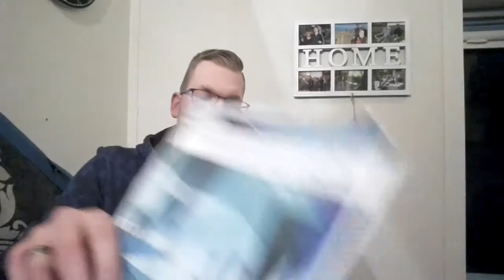Vlog 257 lekker druk met alles geweest 🚲🌅🌇📝👌